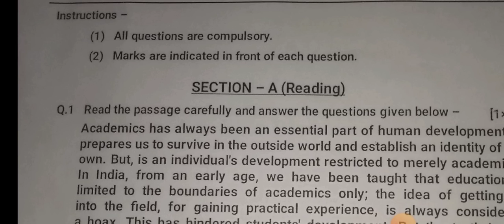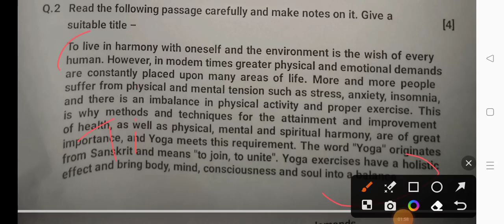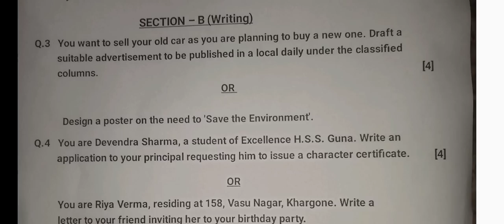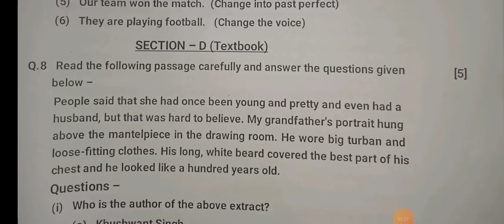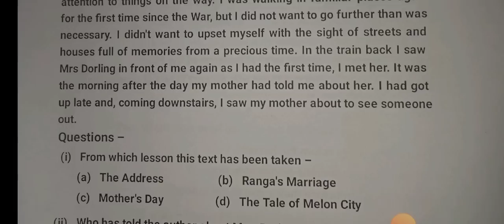Class 11th english trimasik paper 2023-24 full solution/कक्षा 11वीं अंग्रेजी त्रैमासिक पेपर 2023-24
14 सितम्बर का असली पेपर

mp board class 11th english trimasik pariksha paper 2023-24
full solution class 11th english trimasik paper 2023-24
100% real paper class 11th english trimasik paper 2023-24
real paper class 11th english trimasik paper 2023-24
11th class english trimasik paper 2023-24
class 11th English quarterly exam paper 2023-24
quarterly exam paper class 11th english
quarterly exam paper 2023-24
mp board 11th english quarterly exam paper 2023-24
11th class english
kaksha 11 english trimasik paper 2023-24
kaksha 11vin angregi trimasik pariksha 2023-24